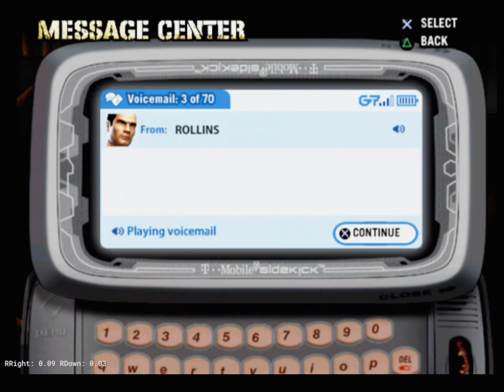DEF JAM FIGHT FOR NY ON (PCSX2) | 'PART 5'